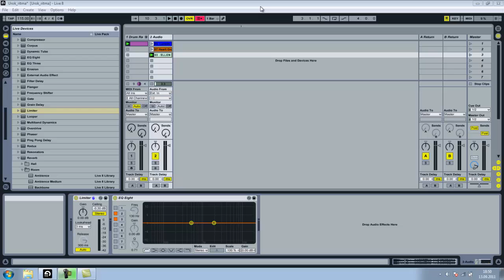Как стать диджеем - как слышать темп трека (№20)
В этом сюжете я рассказываю как слышать темп трека в разных стилях музыки. Для объяснений используется программа Ableton Live 8